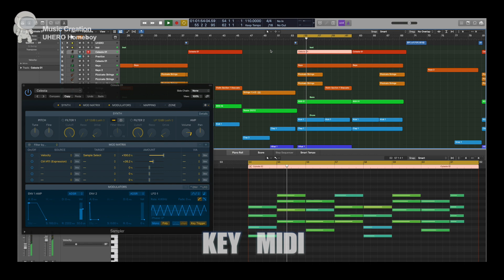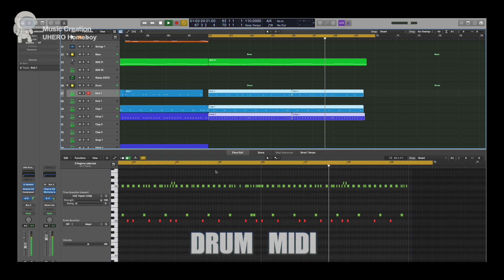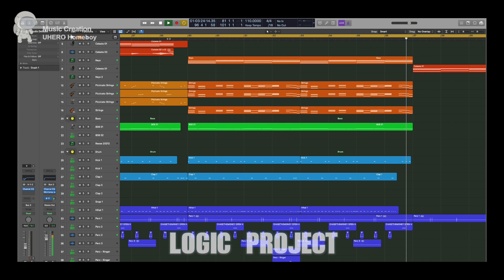Make POP Type Beat with Logic Pro X 🔥 (3분, 비트메이킹🤔)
Make POP Type Beat with Logic Pro X 🔥

🤓  UHERO (우해로) / Producer / Seoul / Korea
👉🏻  Free for non profit use Subscribers only - Must credit in title (prod. UHERO)